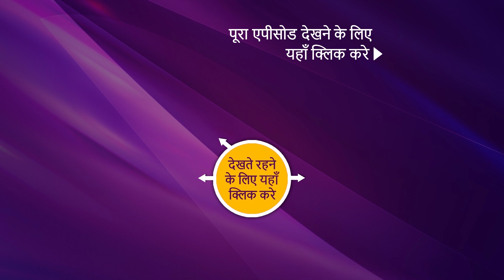NEW! Punyashlok Ahilya Bai - Ep 273 | 19 January 2022 | Teaser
Synopsis:
In today's episode of Punyashlok Ahilya Bai, Malhar Rao visits the villagers personally to understand the depth of the issue. To understand how the plague is affecting the sanity of the people and is figuring out a way to solve this problem and bring back the peace and happiness in the villagers' lives. Will he be able to uncover the mystery? To find out more, watch the episode now.

Episode: 273 - 19 January 2022